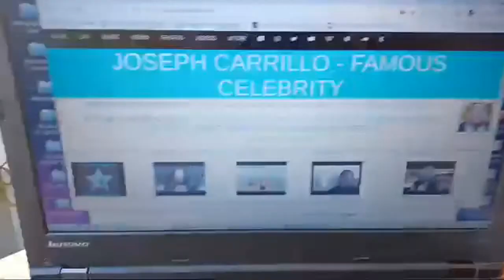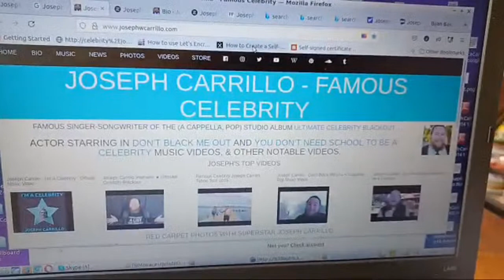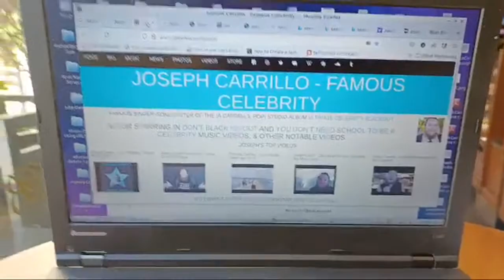A-list Celebrity Joseph Carrillo Proudly Self-Promoting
World 🌎 Famous 🌟 A-list Celebrity 💫 Joseph Carrillo Proudly Self-Promoting at Bijan Cafe and Bakery in Downtown San Jose. josephwcarrillo Celebrity AList Famous Notable Verified Factual GeneralInterestAudience News @billboard @RollingStone @TMZ